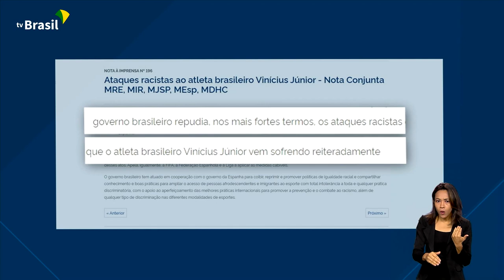BRASIL COBRA MEDIDAS DA ESPANHA CONTRA ATAQUES RACISTAS A VINI JÚNIOR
23.05.23 - O governo emitiu nota oficial condenando os ataques racistas sofridos pelo jogador brasileiro Vinícius Júnior na Espanha e cobra providências dos espanhóis.